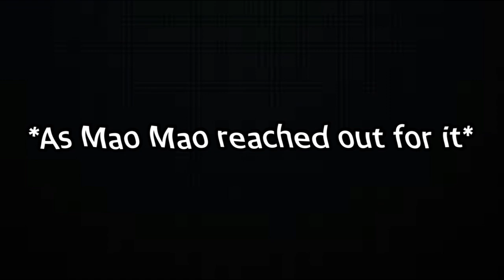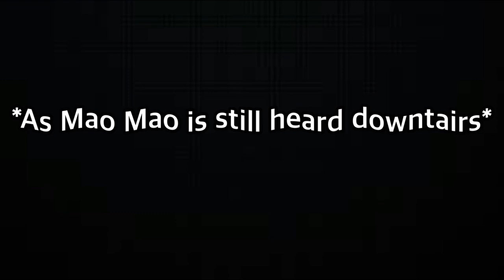Mao Mao’s lost sword (part 2) 🗡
Mao Mao’s imagination got to him so much that the real sword when adorabat gave it him disappeared